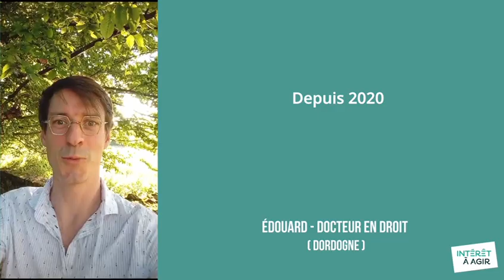Projet de l'association Intérêt à Agir - Rencontres pour la Planète 2024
Intérêt à Agir est un collectif de juristes dédié à la préservation de l'environnement. Nous mettons notre expertise juridique au service des associations d'intérêt général pour renforcer leur pouvoir d'action juridictionnelle. Le droit est un levier stratégique majeur pour construire un monde juste, solidaire et respectueux du vivant.

La crise climatique, l'effondrement de la biodiversité et l'augmentation des inégalités sont exacerbés par l'inaction des pouvoirs publics, la dérégulation économique et le court-termisme des multinationales. Les méthodes traditionnelles de plaidoyer et de mobilisation citoyenne étant insuffisantes, l'action en justice s'impose comme un levier crucial pour contraindre États et entreprises à respecter leurs obligations environnementales.